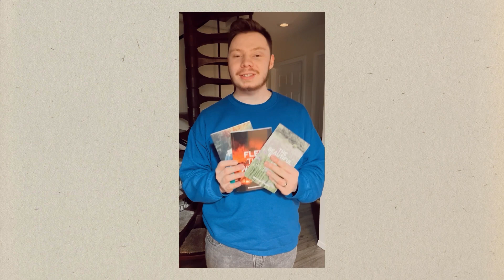God Will Judge You 🕊 || Short Teachings